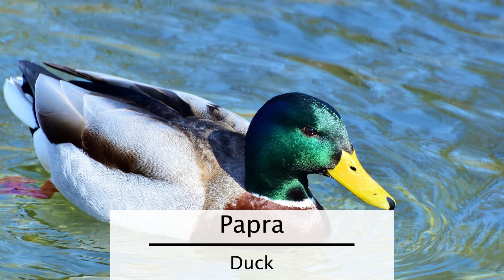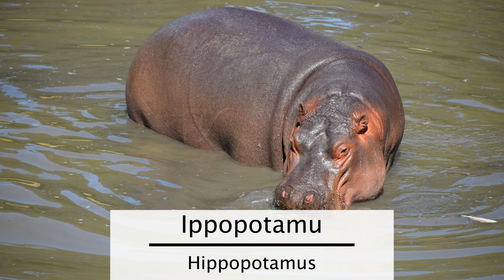Animals in Maltese (Annimali) - Learn 30 Animal Names in the Maltese Language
In this video, we teach you 30 animal names in Maltese. You'll learn how to pronounce the words and see pictures of each animal.
It's a lot of fun, so let's get started!